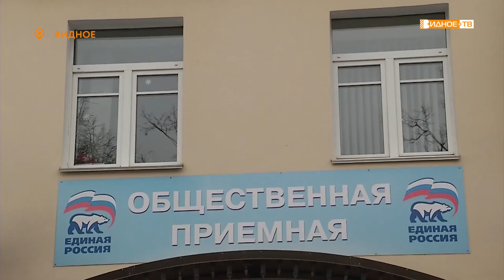«Городская среда» - прием населения депутатом МОД Владимиром Жуком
Насущные вопросы благоустройства и жилищно-коммунального хозяйства областному депутату Владимиру Жуку и председателю проекта «Городская среда» Елене Андреевой могли задать участники онлайн-приёма для жителей Подмосковья.